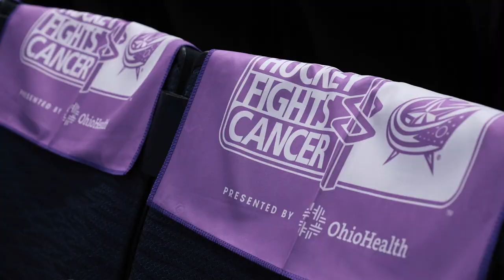Therapy Through Distraction | 2023 Blue Jackets Foundation Heroes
The Blue Jackets Foundation is honored to support the heroes fighting pediatric cancer by offering therapy through distraction.

This year at the CannonBall, we celebrated our 2023 Blue Jackets Foundation Heroes: Claire, Evan, Haley, Jack, Lila and Reata.

Join us in the fight ➡️ cannonball.givesmart.com